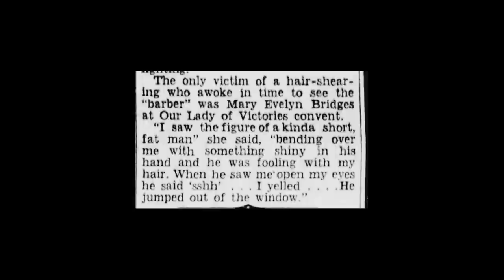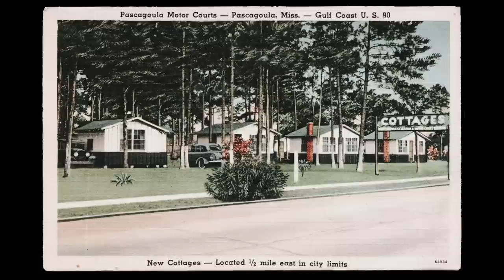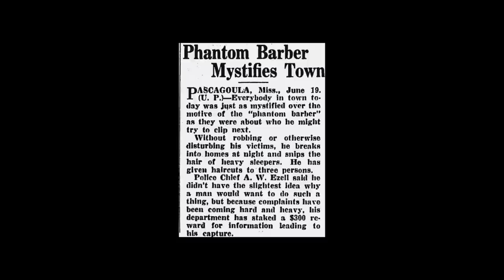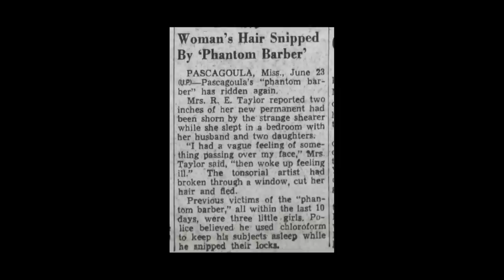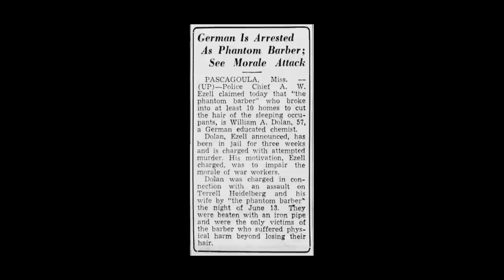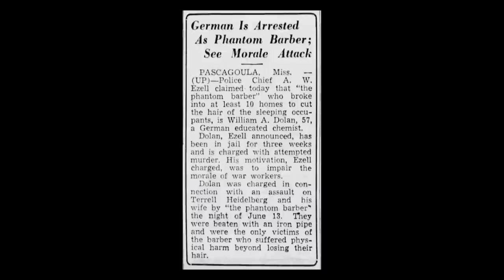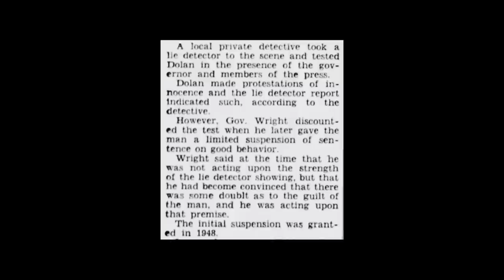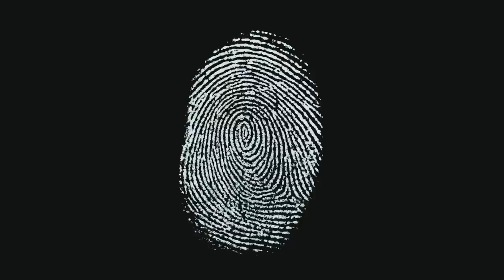The Phantom Barber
Season 02 : The Deep South
Episode 11 : The Phantom Barber : Pascagoula, MS

Certain crimes possess a readily identifiable motive, such as seeking revenge or pursuing financial, sexual, or opportunistic gains.  However, occasionally, a crime emerges that is exceedingly eerie, seemingly devoid of any logical explanation or purpose. In these perplexing cases, devoid of any discernible logic, the chilling nature of the crime becomes all the more pronounced, amplifying the difficulty of unraveling its enigma and bringing the perpetrators to justice. In some cases, hard working detectives can clear the smoke and put the pieces of the puzzle together. Sometimes though, the truth remains shrouded in mystery.